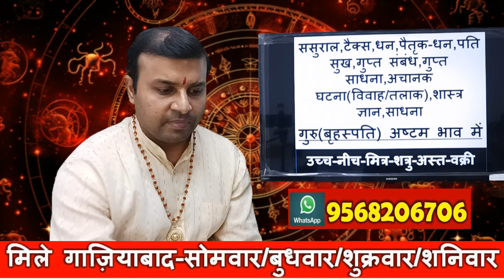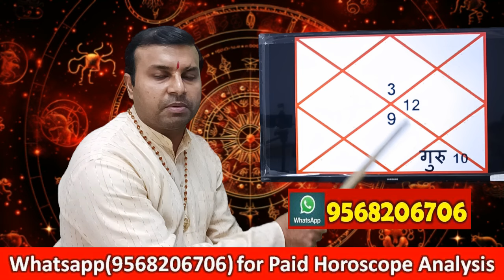Jupiter in the Eighth House in Astrology | Jupiter in 8th House | गुरु अष्टम भाव | Vedic Astrology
गुरु(बृहस्पति) यदि आपके अष्टम भाव में बैठे हुए हो तो वह आपको किस प्रकार परिणाम देते हैं गुरु(बृहस्पति) अष्टम में वक्री होकर हो,  अस्त हो,  उच्च हो, नीच हो एवं स्वराशि के होकर बैठे हो तो अलग-अलग स्थिति में उनके फलों मे  कैसा प्रभाव जातक के ऊपर आता है |

सभी 9 गृह आपके लिए शुभ है या अशुभ जानिए लक्षणो एवं कुंडली के आधार पर | सूर्य से लेकर केतू तक

शनि सभी 12 लगनों में सभी भावो में कैसा फल देंगे , मेष से मीन लग्न तक